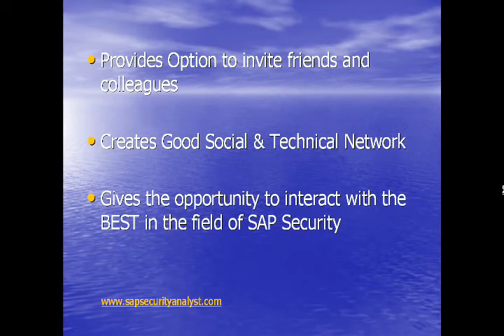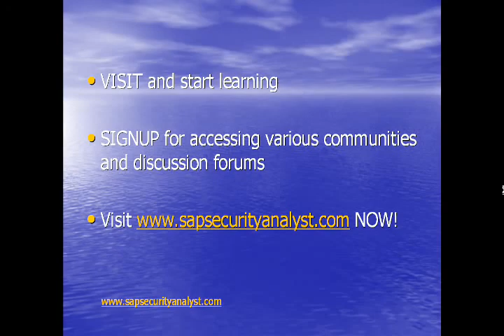Free SAP Security Tutorials and online Training Copy